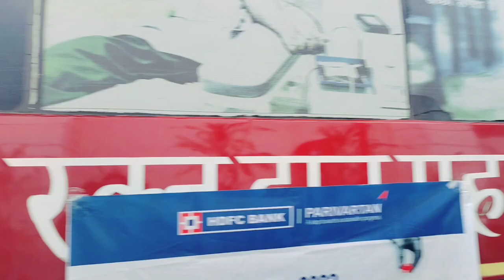Blood Donation In TIT College || TIT College Bhopal || ROADWALKER